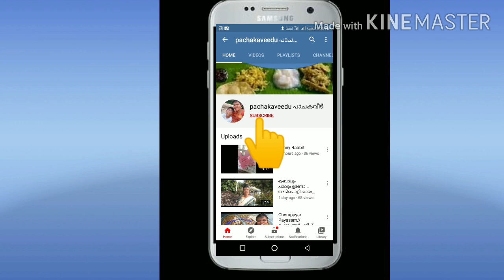coconut sweet//തേങ്ങ ബിസ്കറ്റ്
ബേക്കറിയിലെ coconut cookies വീട്ടിൽ ഉണ്ടാക്കാം...